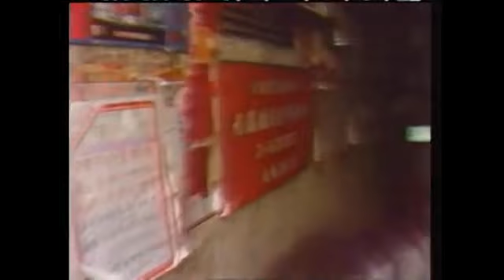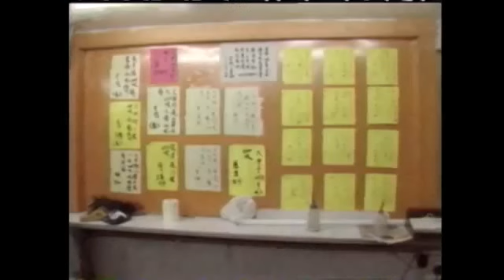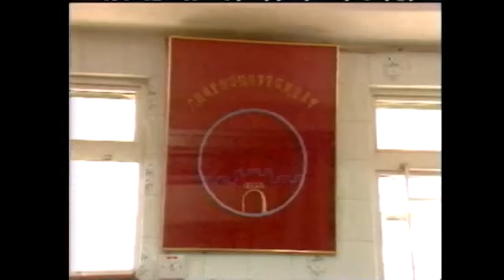Kowloon Walled City 1980 English documentary (Subtitles)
A film by Christian Cascio and Marc Boulet, quite a fascinating documentary, not many had the opportunity of entering the Walled City and videotaping its insides, so it's rare footage of a place that's now long gone.

Navigating through the dark narrow streets we get a good view of  the inside of the city, the cameraman visits the places where  families are living and also a brothel, being led by a Triad chief, also a brief visit to Jackie Pullinger and her center, and also an estate agent in the city. The video is in English and has subtitles too.

It’s hard to exactly say why but this one of my favourite films on the Walled City, it gets deep inside and shows us lives of the families and then the darker side with the brothels and Triads, it really gives the viewer a good feel of the vibe in the city, with the factory sounds in the background and then radio music playing, just to remind you ordinary family life exists there.